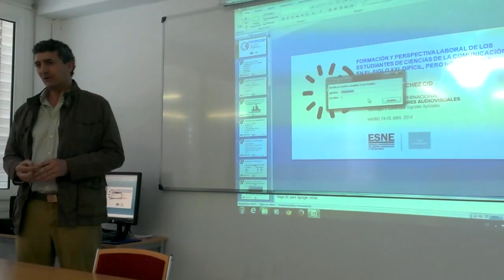V Congreso Internacional de Investigadores Audiovisuales: ESNE, Icono 14, Madrid, 24-25 abril 2014